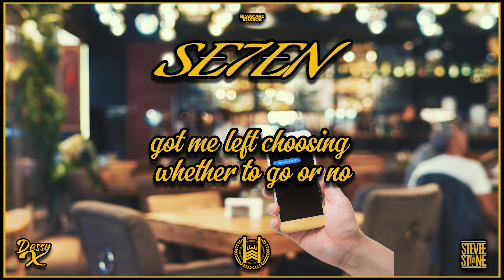Dustin Warbear - Se7en ft. Stevie Stone & Dessy X [prod. by Wyshmaster Beats]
Mixed and mastered at Bearcave Studios.

Beat "7PM" prod. by @WyshmasterBeats